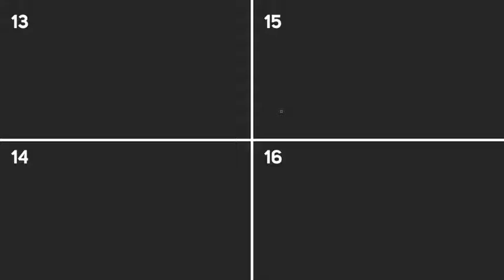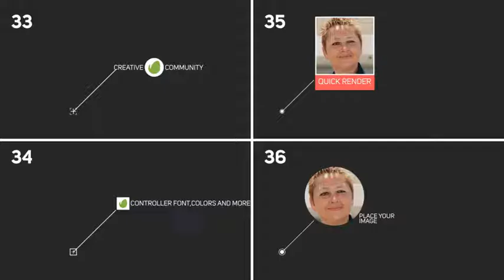Title Call Out. After Effects Project on Videohive.net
Title Call Out Pack can be customized to fit with any design.The video tutorial show you how to track your media file perfectly.You can easily change the colors in just one simple step Changing the text it’s also very simple .You don’t need any Advance knowledge of After Effects in order to use this lower thirds.Even if you never worked with the After Effects you can watch the video tutorial and complete the job.36 Different elementsAfter effects CS5 or Higher.Full HD (1920×1080) / HD (1280×720) resolutionNo plug-ins requiredVideo tutorial includedAudio and preview images are not included.Font link inside the projectFast renderingDownload Audio